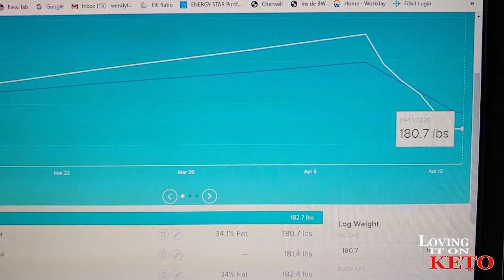120 Part 1-- What I Eat In A Day of the Grocery Haul Episode // Weight Loss // Keto Diet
Part 1-- What I Eat In A Day of the Grocery Haul Episode // Weight Loss // Keto Diet The episode on the Grocery Haul was way to long to be just one episode, so we split it up onto Part 1 and Part 2. Part 2 will be up the day after this one Part 1 is published.

 033  How to Make Chicken Bone Broth In a Instant Pot//  Pressure cooker // What I Eat In A Day

090 Weight Loss // Steak // What I Eat In A Day // Keto Diet A full day of eating Keto even though we are doing partial Carnivore.